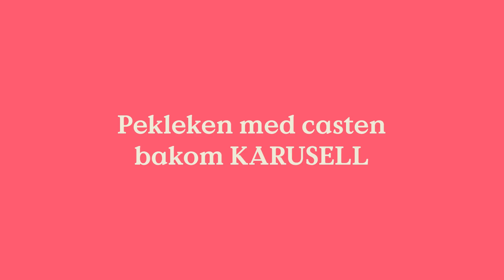Pekleken med casten bakom KARUSELL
Vem är mest sannolik att sova mellan tagningar? Vem är castens komiker? Lär känna casten bakom efterlängtade skräckfilmen KARUSELL 🎬👻 – Wilma Lidén, Omar Rudberg, Amanda Lindh, Embla Ingelman-Sundberg, Ludvig Deltin och Emil Algpeus 🤩